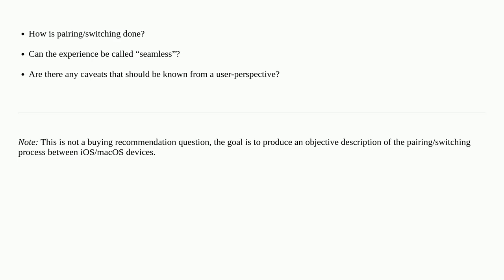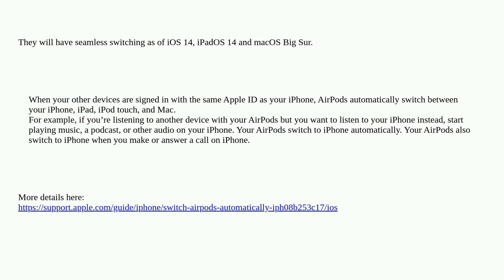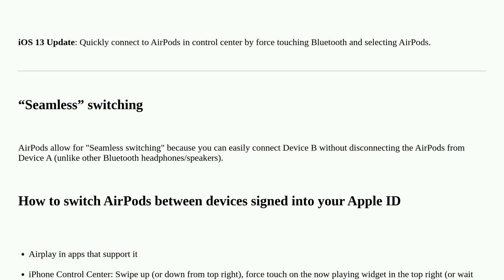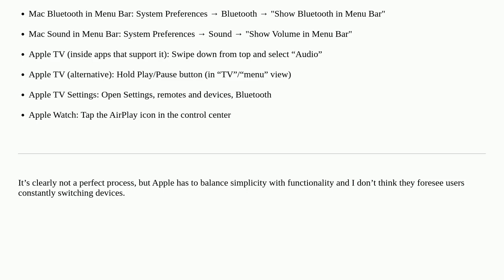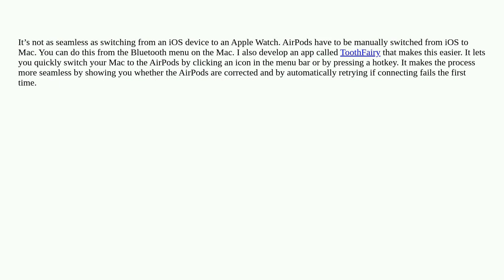Apple: Can AirPods be used “seamlessly” between Mac and iOS devices?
Can AirPods be used “seamlessly” between Mac and iOS devices?

A special thanks goes out to the awesome community

  bluetooth macos ios airpods